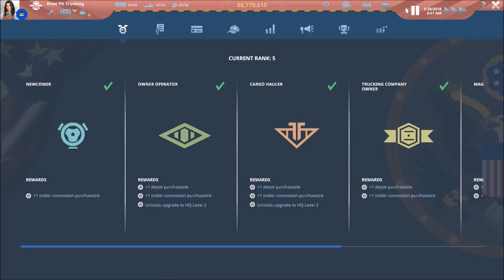TransRoad USA Lets Play #34 - Moving Things Around - TransRoad USA Gameplay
In this TransRoad:USA episode we move more trucks to flatbeds and continue growing the bank account along the way.

Manage your very own logistics company, discover the complex world of cross-country haulage and keep the US economy up and running!

In this exciting new management simulation game by Deck13 Hamburg you will start out as the owner of a small logistics company and cleverly employ all of your managerial skills to lead your business to success.

Have you ever wanted to found a company in Kansas City? Or are you more the Vegas type? Whether you prefer the Rocky Mountains or New York feel free to live the American Dream on the realistic map of TransRoad: USA. Choose a headquarter in one of 37 real US cities, buy your first trucks and trailers and hire some drivers. Find the best contracts and the best route combinations to avoid unladen journeys and work to your clients’ satisfaction.

You know that trust is maybe the most important good in business? You would like to form a close - and gainful - relationship with your customers? In TransRoad: USA building a good reputation with a great variety of clients all across the USA is the key to success. Deliver orders in time and manage special requests to build up trust and gain access to the real big transport contracts.

One US truck is not enough for you? So, how about 100? Manage your growing truck fleet with dozens of vehicles and trailers and send them across the whole USA. Be smart in assigning the right trucks to contracts, avoid unladen journeys and make the real big money! Unlock new types of goods by buying trailer concessions and aquire new clients. Connect key industries with their suppliers in a complex simulated economy.

You thought that you had finally mastered your business? But are you prepared for the upcoming economic crisis in the automotive sector? TransRoad: USA will simulate economical KPIs like markets and prices and will always come up with a new event to surprise you. Challenge accepted?

Features:

-Complex company management: Buy and sell trucks and trailers, hire and fire drivers, develop and expand your marketing department, buy trailer concessions, take out and pay back loans, review statistics, and more

-Truck management: Maintain your trucks, flexibly combine trucks, trailers and drivers to fulfil contracts on time

-Trailers for heavier loads need more powerful trucks - decide wisely between two-, three- or even four-axle trucks

-Complex order and customer relations management

-Many unique clients with several sub-offices

-7 different trailer types which can be unlocked by buying new trailer concessions

-Deliver orders in time or suffer painful penalties

-Earn the full trust of a customer to unlock profitable recurring orders

-Meet your opponents - on the map and in the statistics

-Realistic USA map with more than 37 cities and 19 famous landmarks

-Freely zoomable map - from full US overview to a close-up of your truck

-Three game modes: Campaign, Sandbox and Quest mode